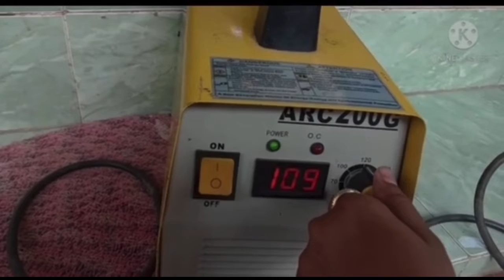വരൂ നമ്മുക്ക് കിളിക്കൂട് ഉണ്ടാക്കാം|Come let’s make happy home for birds